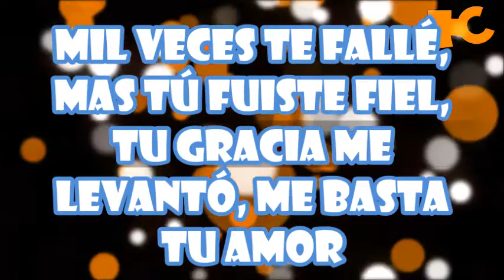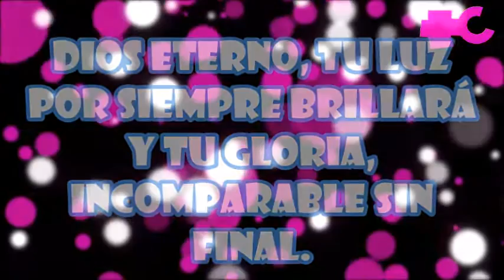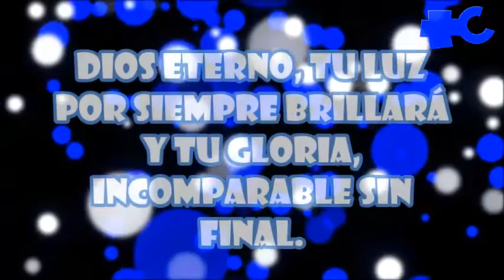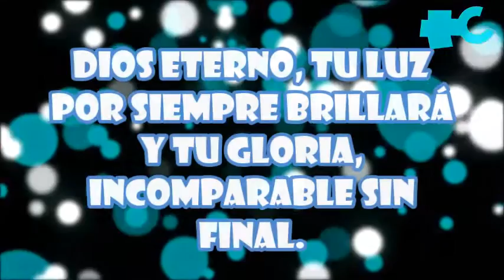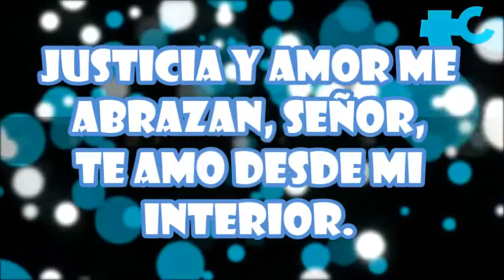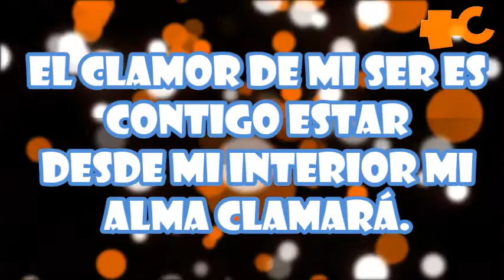Hillsong-Desde Mi Interior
ADORA AL SEÑOR EN ESPÍRITU Y EN VERDAD